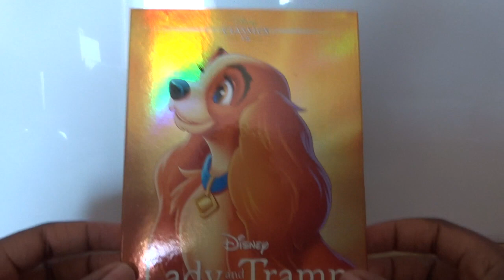la dama y el vagabundo UK DVD Unboxing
aquí os traje otro dvd unboxing del clásico animado de disney la dama y el vagabundo duración 1 hora 16 minutos para ustedes